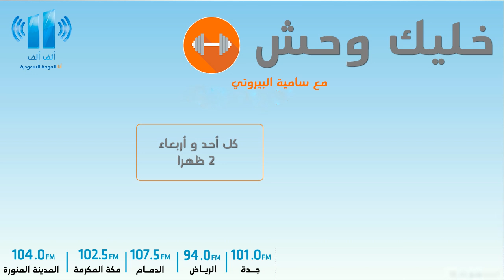خليك وحش | العلاج الطبيعي بعد الإصابات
خليك وحش  – تقديم سامية البيروتي
دكتورة : غادة تركستاني